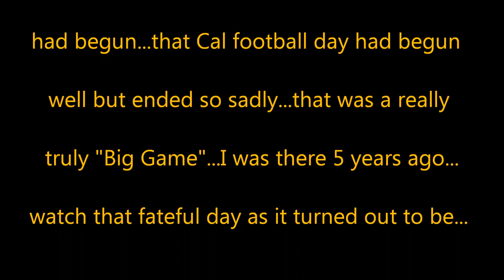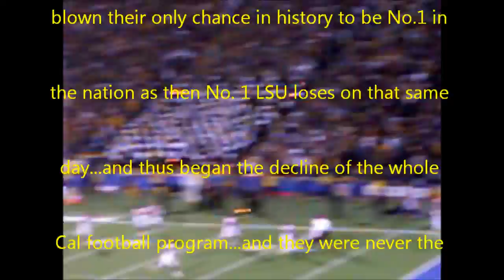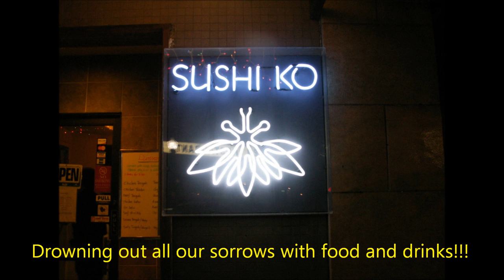The Long Decline of the University of California Football Program Began on This Day, Oct. 13, 2007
California vs. Oregon State Homecoming Game, October 13, 2007, Memorial Stadium, Berkeley, California...

WARNING: The first 14 minutes or so of this video is the happy part...the last couple of minutes or so is the sad painful part.

The then ranked No. 2 in the nation, the California Golden Bear football team under Coach Jeff Tedford loses to Oregon State...that beautiful sunny football day had begun well but had ended so sadly...that was a really truly "Big Game" because becoming No. 1 in the nation was at stake as the then No. 1 LSU loses on that very same day. and thus on that pivotal day imho the long decline of the California Golden Bears football program had begun...Cal proceeded to lose 5 out of the next 7 games remaining on the schedule. and have since then received much less national attention. and I was there 5 years ago to witness that fateful day as it turned out to be.

Sorry for the poor video quality(shitty video camera), but at least I was able to document part of the events of that day...and the comment captions are at best re-called from memory five years ago.

All photos and videos by localboy333...traditional music by the University of California Marching Band...

GO BEARS!!!...Beat stanfUrd!!!...